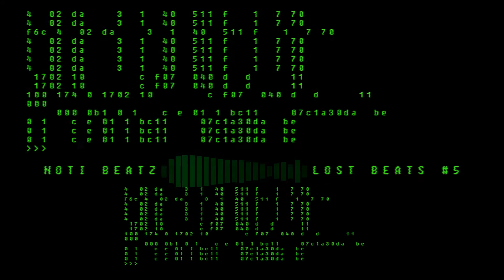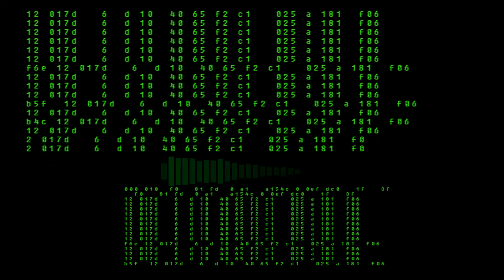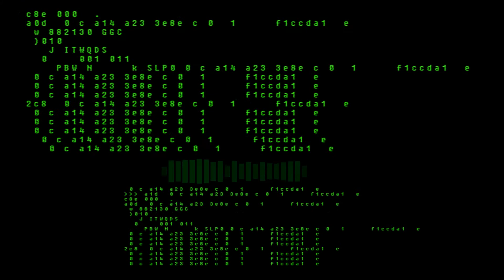"Alone" | Dark Emotional Underground Rap Beat | prod. by Noti Beatz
Click On The Bell + Turn On NOTI fications.